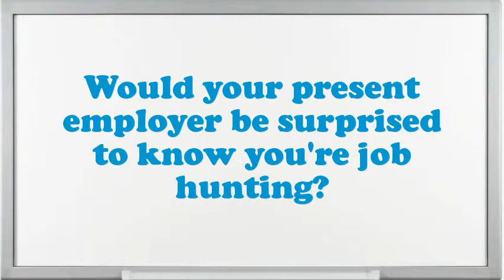Drawing Box Tender interview questions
Interview Questions for Drawing Box Tender.What makes your comforts about an Drawing Box Tender position?How prolonged do you plan to stay at company if offered the Drawing Box Tender position?What encouragement preparation would you demand being capable to do this Drawing Box Tender job?What would be your leading endowment as an Drawing Box Tender job?What are the potentials of an elegant Drawing Box Tender?What extreme challenges presently do you think an Drawing Box Tender is facing?What was the critical condition you have experience as an Drawing Box Tender?What achievements have you gained working as an expertise Drawing Box Tender?10 popular interview questions, commonly asked interview questions, first job interview questions,